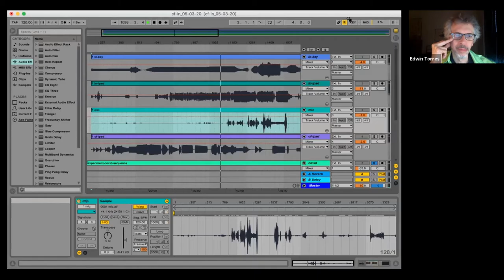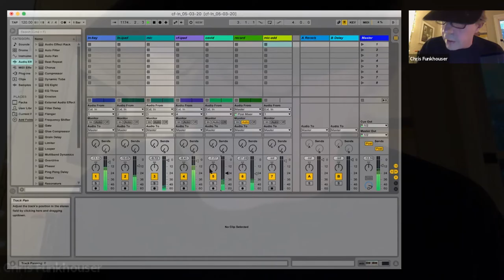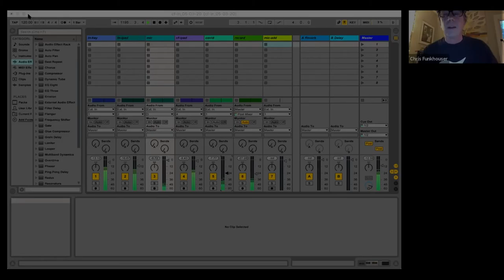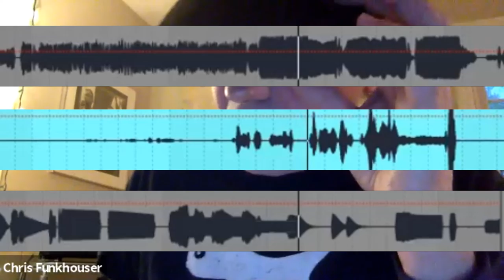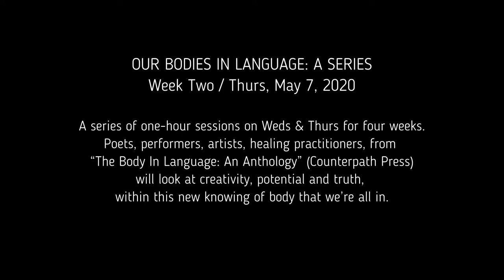EDWIN TORRES (#4 of 8) BODYLINGO SERIES — Week Two Thurs (May 7, 2020)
This was a series of readings & gestures in language presented during quarantine, that looked at creativity, potential, and truth, within this new knowing of body that we’re all in. The first few minutes includes banter as the audience arrives.

WEEK 2 / THURS MAY 7, 2020: Marcella Durand-poetry / Mona Chopra-acupuncture meditation / Chris Funkhouser-digital poetics / Elena Alexander-poetry /// K.J. Holmes-continual movement improvisation (note: bios below).

Curated and hosted by Edwin Torres — poets, performers, artists, and healing practitioners from "The Body In Language: An Anthology" (Counterpath Press), presented their work in groups of four — a gathered collective looking at what defines the current body in its current movement. The series explored the Creative Self as one in continuous evolution, a self-engine of self, “Something more than us, that is about us,” as Mary Oliver says.

Presented on Weds & Thurs nights for four weeks — this is Show #4 out of 8. All edited recordings will be posted on this channel. Thank you for your interest!

~~ BIOS ~~

Elena Alexander's work appears in BOMB, The Brooklyn Rail, Geometry Literary Journal, Hanging Loose, The Minnesota Review, Rattapallax, and The Body in Language :An Anthology. Her poem, "How the Lurking," was made into a public poster. She wrote and edited "Footnotes: Six Choreographers Inscribe the Page", received Honorable Mention, The O. Henry Awards Prize Stories, Best of 1997, and recently finished a manuscript of poems, titled, "When."

Mona Chopra is an acupuncturist, hypnotherapist, meditation instructor and healing arts practitioner.  She communicates with people and their energy to facilitate transformation - through stimulating channels of change and points of possibility, using needles, touch, words, breath, vibration, sound, herbs, oils, attention, intention, and the ineffable.

Marcella Durand's most recent books include "The Prospect," forthcoming from Delete Press as soon as shipping is safe again, and her translation of Michèle Métail's book-length poem, "Earth's Horizons" (Black Square Editions, 2020). Other publications include, "Rays of the Shadow" (Tent Editions, 2017); "Le Jardin de M. (The Garden of M.)", with French translations by Olivier Brossard (joca seria, 2016);  and "Deep Eco Pré," a collaboration with Tina Darragh, (Little Red Leaves). She is currently working on a new book-length poem, forthcoming from Black Square Editions.

Christopher Funkhouser is a writer, musician, and multimedia artist. He is author of two scholarly monographs, "Prehistoric Digital Poetry: An Archeology of Forms, 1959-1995" and "New Directions in Digital Poetry." Funkhouser received his Ph.D. from U Albany, teaches at New Jersey Institute of Technology, is a Contributing Editor at PennSound, and hosts POET RAY’D YO on WGXC in Hudson, NY.

K.J. Holmes is a Brooklyn-based dance artist, actor, singer, writer, teacher who has been exploring improvisation as process and performance since 1981.  She has had the great fortune to collaborate with Simone Forti, Lisa Nelson, Steve Paxton and many other great dance pioneers as well as with radiant musicians, artists and poets including Julie Carr, and once upon a time, with Edwin Torres.